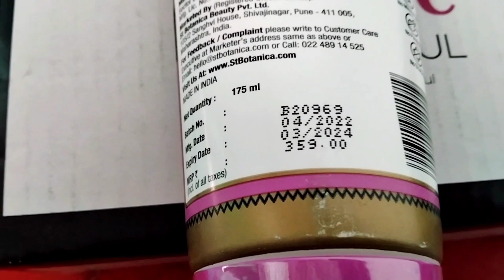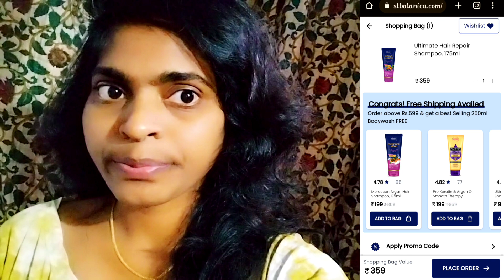how to get free shampoo from st.botanica|| fara yt vlogger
how to get free shampoo from st.botanica